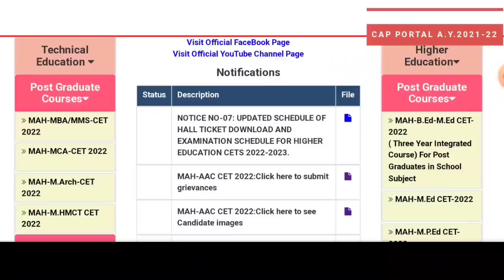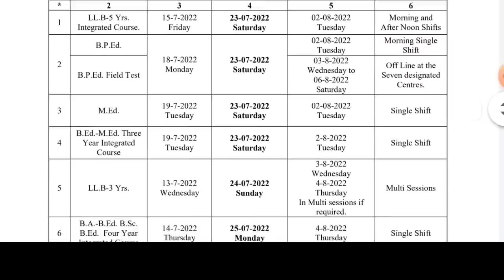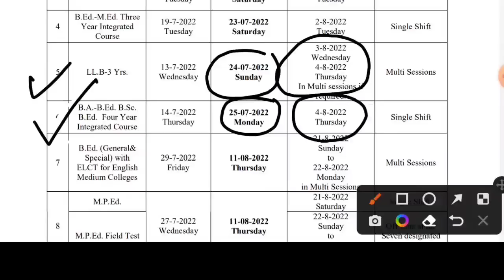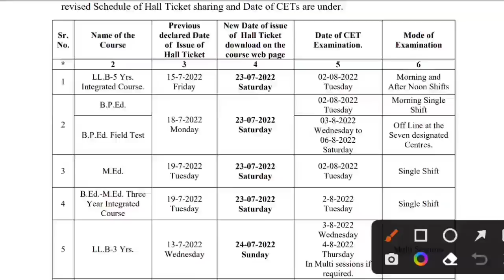🟣MHT-CET 2022 ADMIT CARD/HALLTICKET RELEASE DATE 🔥|| BIG UPDATE 🔥